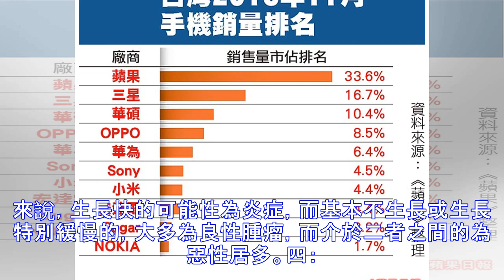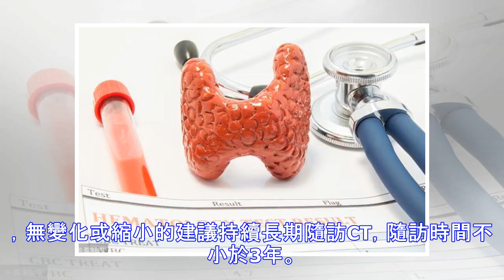肺結節良惡性的判斷大體需要三大方案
隨着生活水平的提高，人們的保健意識都驟然提高，因此CT、磁共振在體檢中廣泛應用。被查出的肺部結節越來越多，越來越多的人感到恐慌，擔心自己是不是長癌症了。針對這個問題，給您支招，讓您有病治病，無病免除不必要的恐慌。一:首先明白什麼是肺結節：肺結節是一個影像學概念，是指在胸部CT表現為小於3MM的局灶性、類橢圓形、密度增高的實型性或亞實性肺部陰影。直徑小於5MM的為微小結節，5-10MM的為小結節。二：肺結節既可以是良性病變，也可以是惡性，或交界性病變。良性病變可以為炎症或是腫瘤性，或是炎症癒合後的瘢痕。交界性腫瘤主要是炎性假瘤，該病以前認為是炎症形成的瘤樣病變，屬於良性的假瘤，現認為是真性腫瘤，屬於低度惡性或交界性，需要完整切除並定期復查。相關數據顯示，我國肺結節的發病率為10-20%。肺結節患者中有10%左右可能是早期肺癌，通過及時手術切除，其術後5年生存率接近100%。可見肺結節良惡性的...